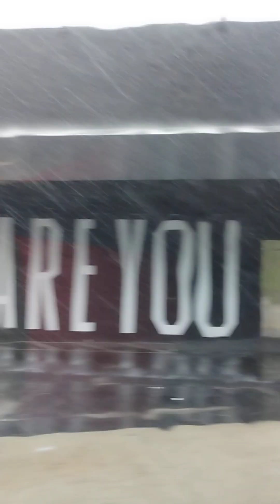DIFERENTES ZONA DE MIAMI CON MUCHA LLUVIA ESTE SÁBADO (2)